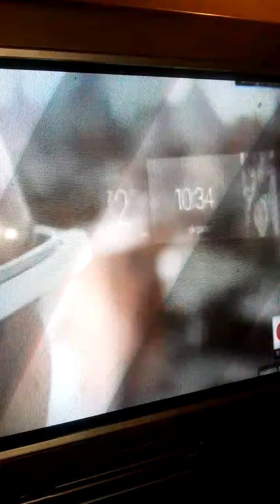About flying car